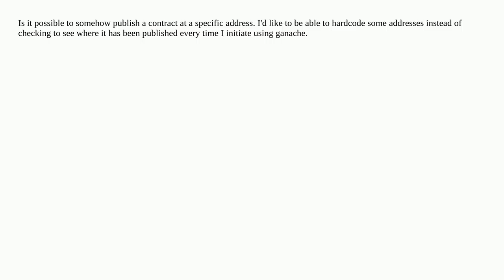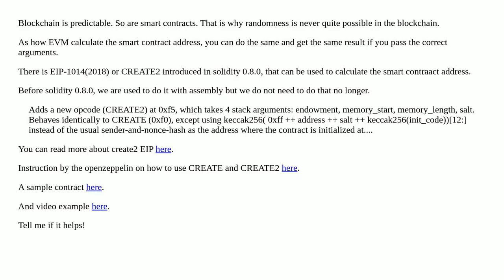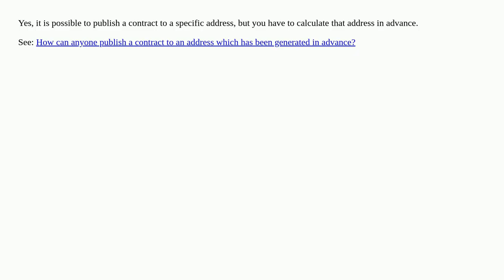how to publish a contract at a specific address (for testing)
A special thanks goes out to the community